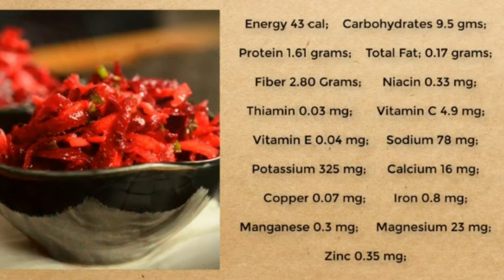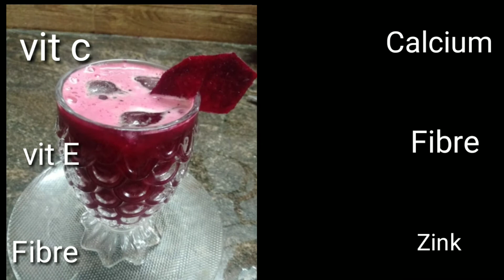இயற்கையாக சிவப்பழகு பெற பீட்ரூட் ஜூஸ் beetroot juice recipe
Beetroot juice#for glowing skin and easy weight loss.

இந்த பதிவில் இயற்கையான முறையில்சிவப்பழகு மற்றும்உடல் எடை குறைத்தல்போன்றவற்றிற்கு பயன் தரும்பீட்ரூட் ஜூஸ் தயாரிக்கும் முறை பதிவிடப்பட்டுள்ளது.